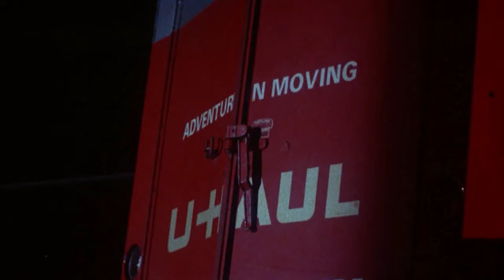🎥 CORVETTE SUMMER (1978) | Trailer | Full HD | 1080p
A high school grad and a hooker-in-training try to track down his stolen Corvette.

Director: Matthew Robbins
Writers: Hal Barwood, Matthew Robbins
Stars: Mark Hamill, Annie Potts, Eugene Roche